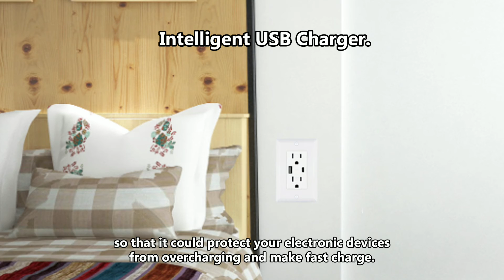USB Wall Charger